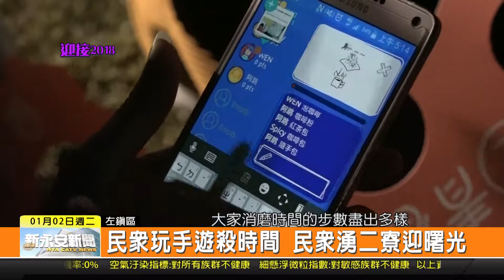1070102新永安新聞-迎接2018 民眾玩手遊殺時間 人群湧二寮迎曙光&率市府團隊迎日出 李孟諺與民同跳抖肩舞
跨年三部曲第三項就是二寮看日出囉 太陽還沒出來的時候 現場民眾是拿出手機殺時間 當日上午6點54分就開始看到太陽從雲層當中慢慢現身 代理市長李孟諺也跟現場三千多位民眾 一同跳抖肩舞同樂